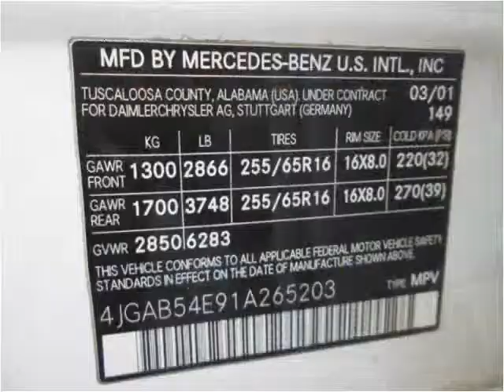2001 Mercedes-Benz M-Class Used Cars Hasbrouck NJ